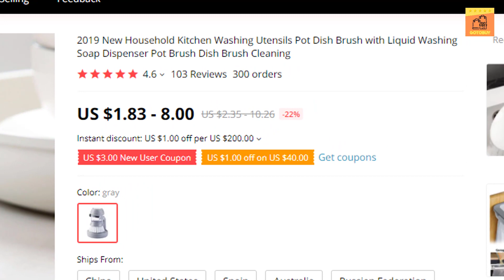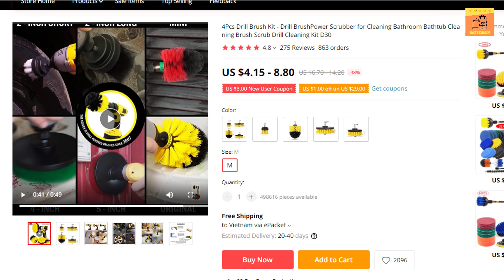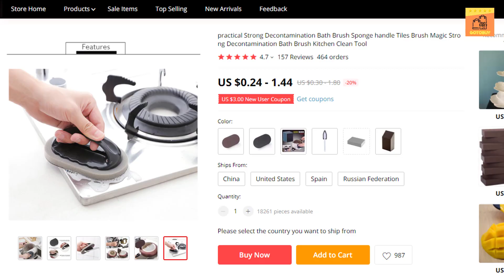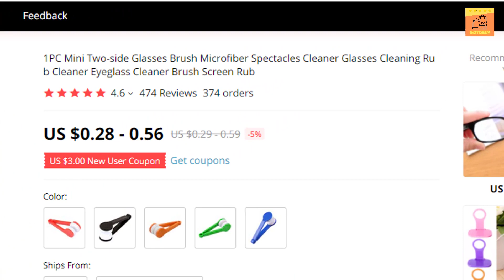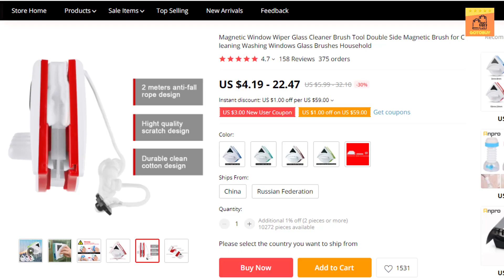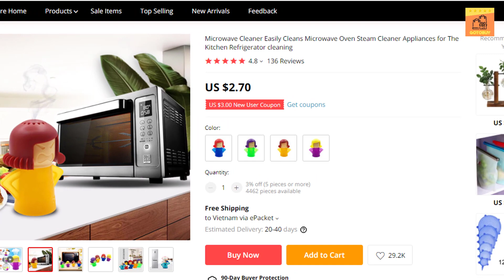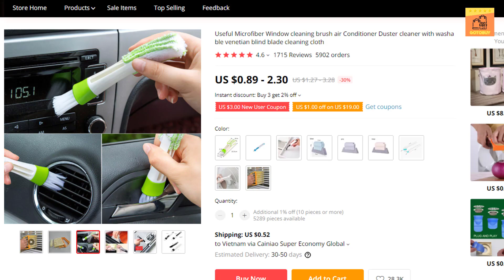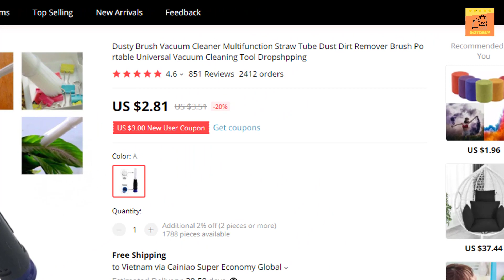[TOP10TECH] Top 10 Useful Household Cleanings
7 Electric Spin Scrubber Turbo Scrub Cleaning Brush Cordless Chargeable Bathroom
10 New Household Kitchen Washing Utensils Pot Dish Brush with Liquid Washing Soap
 ** TOP10TECH is a technology specialized YouTube channel. The strength of a channel specializing in Review, product evaluation objectively after a period of use, detailed comparison of products that are interested by users.
Besides comprehensive phone procurement advice according to demand and price, enthusiastically answers all technology issues. Share the tips that are most useful, practical and closest to users. We hope to receive your support **
© Copyright by TOP10TECH & TOP10TECH NETWORK ? Do not Reup